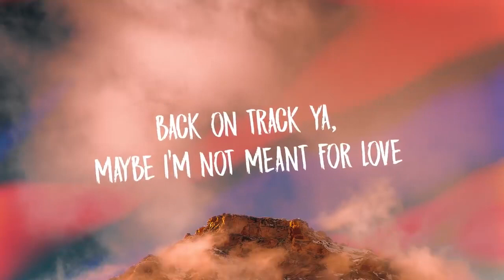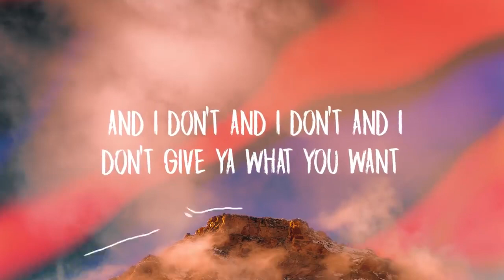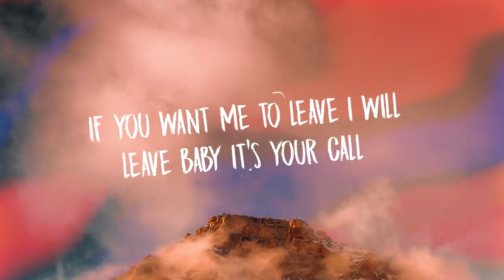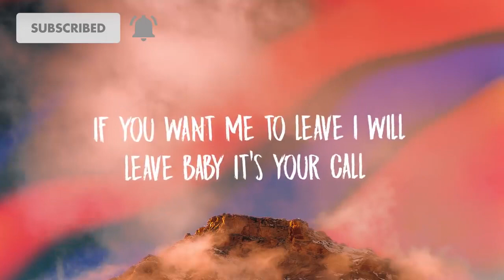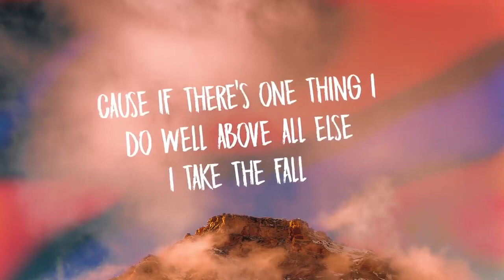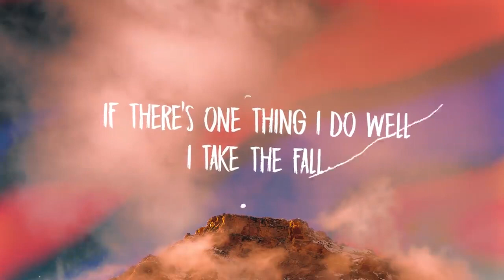Kin Crew x Green Light Go Your Call Lyrics